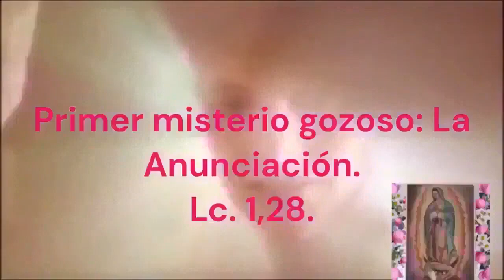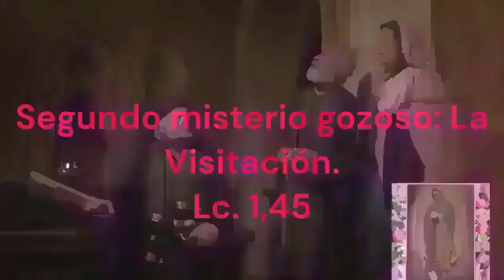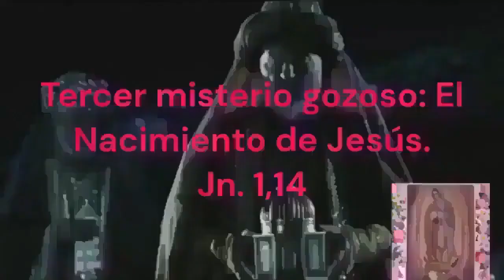Rosario Corto de hoy Lunes 9 de Junio del 2024.- Misterios Gozosos-